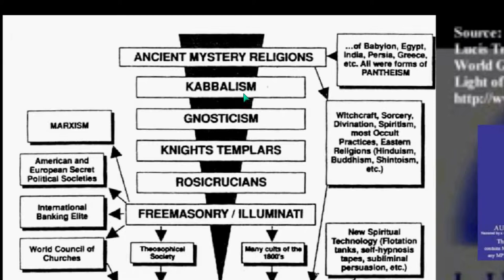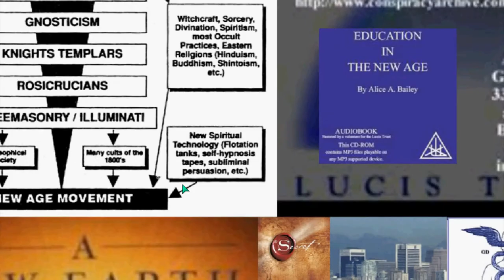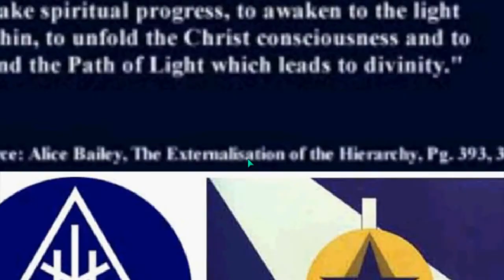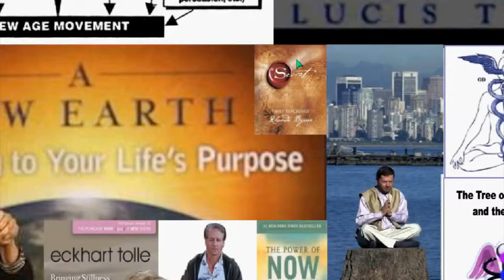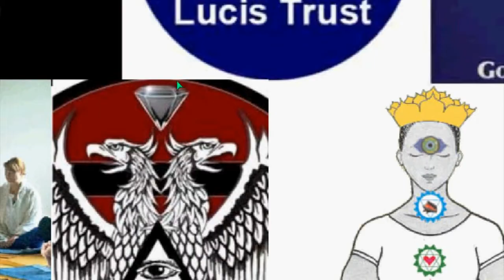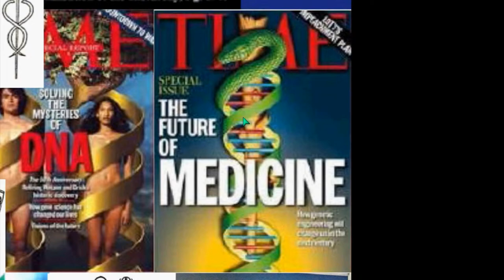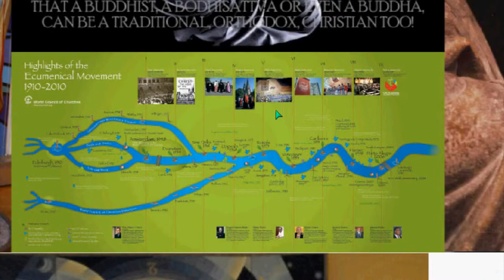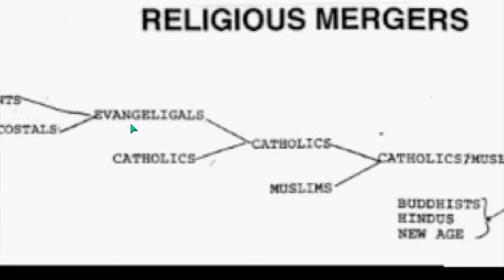AWARE ILLUMINATI 38 RELIGION Plate 1of11